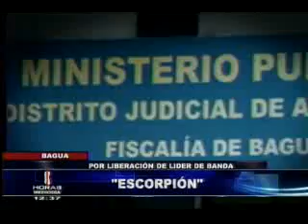Expulsan a fiscal que permitió libertad de delincuente que atacó Comisaría de Jaén